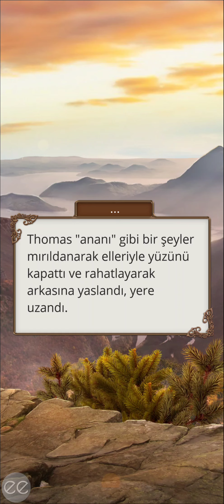Yoke/Charlotte/Jamie Rotası: Teodora 3. Sezon 11. Bölüm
Kinik Yolu
Bölüm Özeti: "Ölümsüzmüş gibi yaşayan kahramanlara övgü."